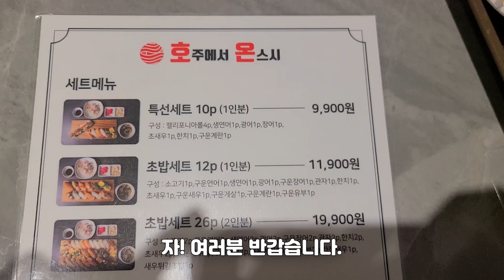가성비 좋은 호주에서 온 스시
상호명: 호주에서 온 스시 광안점
주소: 부산 수영구 수영로588번길 7 1층

메뉴: 2인 초밥(21,900원), 모듬고로케(4,000원)